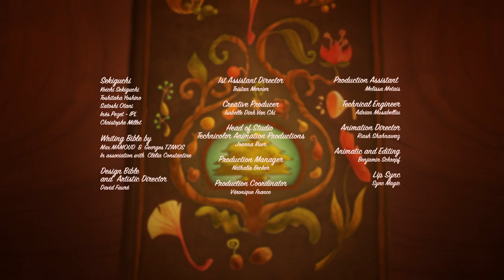The Giant Bubble | Monchhichi in English (S01E39) | Animation for Kids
The Monchhichi wake up only to find out that they’ve been shut up inside a giant bubble – the whole Dream Tree is encapsulated, from top to bottom! This is Aikor’s doing, of course. And the magician is adamant: if the Chhichi want him to remove his spell so that the Tsurus can take flight as usual, they must bring a Glowing Fruit to him before nightfall...

Monchhichi Tribe invites viewers inside the dream tree factory, a magical place where the sweetest dreams are made.
Follow the Monchhichi Tribe on their magical adventures creating pleasant dreams, while recognizing the positivity of individual differences and the value of teamwork.

Directed by Mathieu Cordier
©Technicolor Animation Productions / TF1 / Sekiguchi- 2019